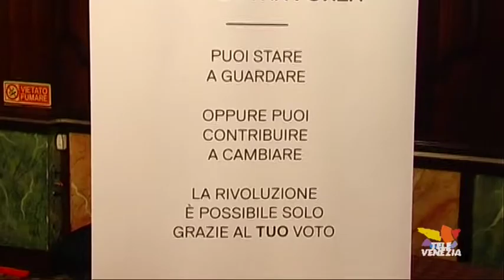Zaccariotto Candidata Sindaco. Ecco la Squadra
Nel centro destra  la candidata sindaco Francesca Zaccariotto si prepara ad incontrare i cittadini, gli imprenditori della città, gli artigiani.  Politicamente ha già incassato l'appoggio di prima il veneto, sabato scorso nel giorno di presentazione di simbolo e programma c'erano  quattrocento persone, tra le quali volti noti della politica.